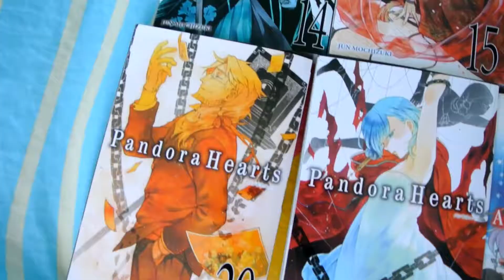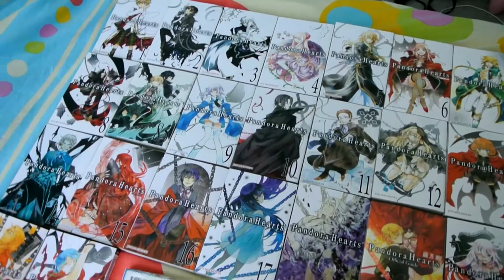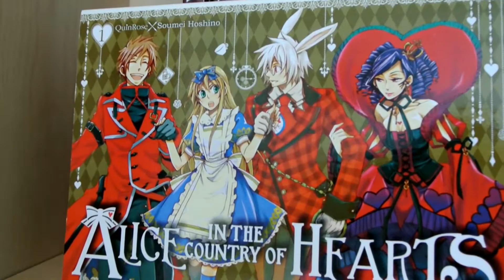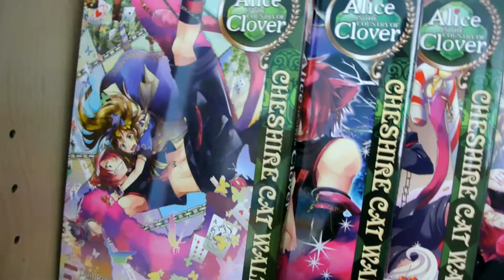Manga Mondays- Curiouser and Curiouser...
Having a little fun with my manga collection today in which I show you guys a bunch of manga stories based on Lewis Carroll's Alice in Wonderland classic.

Manga Mentioned:
Pandora Hearts (Jun Mochizuki)
Are You Alice (Story by Ai Ninomiya; Art by Ikumi Katagiri)
Alice in the Country of Hearts (Quinrose)

Looking for more Wonderland-themed stories? Check out...
Hatter M (Frank Beddor)
Dennou Alice to Inaba-kun (Story by Kusaka Shinya; Art by Fujinari Takumi)
Gakuen Alice (Higuchi Tachibana)